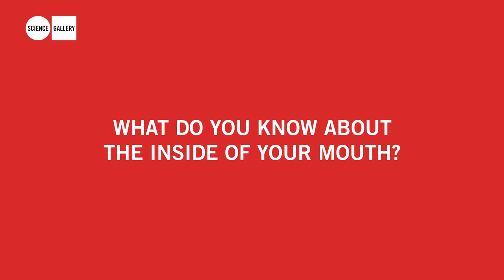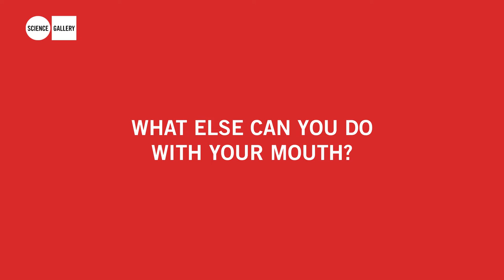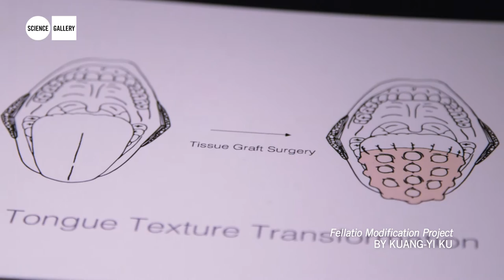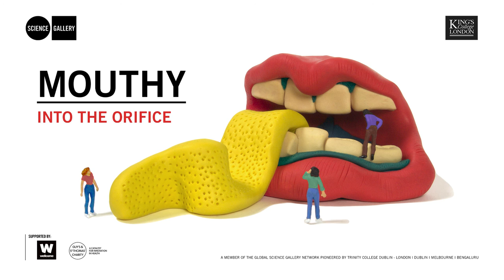MOUTHY season at Science Gallery London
From human spit crystals and the science of snogging to hacked prosthetics that allow your facial movements to control digital games, MOUTHY was a season packed full of surprising experiences that invited you to get involved and connect with your mouth in new ways.

The MOUTHY season ran from July to November 2016 in pop up venues around London Bridge.